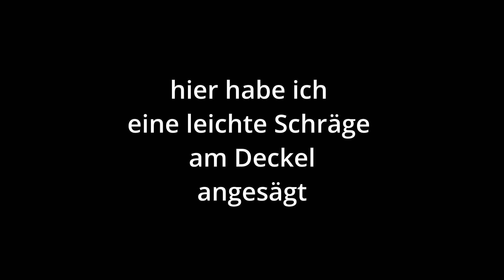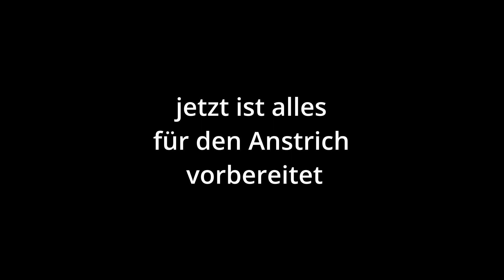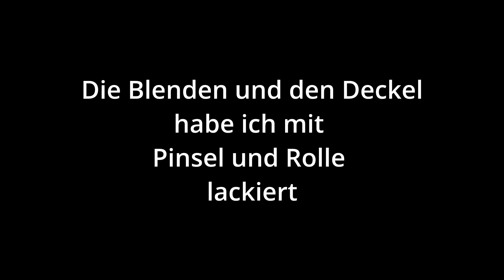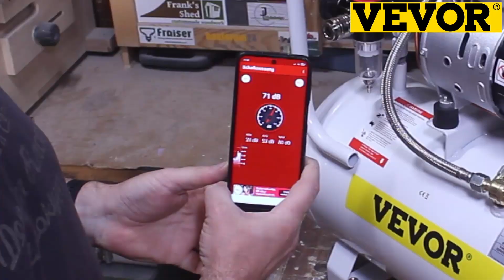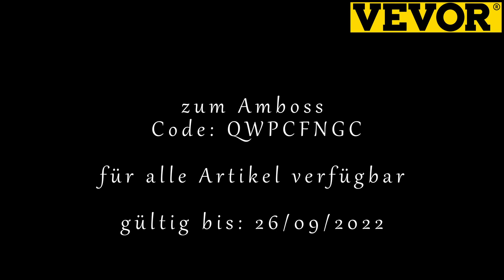Badschränkchen und VEVOR Silent 30L Flüsterkompressor + 30kg Amboss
Mit der freundlichen Unterstützung von der Firma Vevor konnte ich mein Projekt Badschränkchen verwirklichen.
Ich wünsche euch viel Spaß mit dem Projekt und dem Video
herzliche Grüße.
TroppY

❔❓❔...Hast du noch Fragen...❓❔❓
falls du noch Fragen bzw. noch einpaar Detailbilder zum Projekt braucht schreib einfach ein Kommentar oder schreibt mich über meine E-Mail Adresse an.